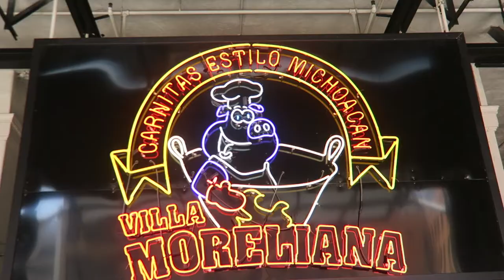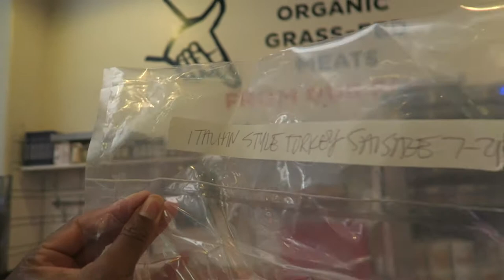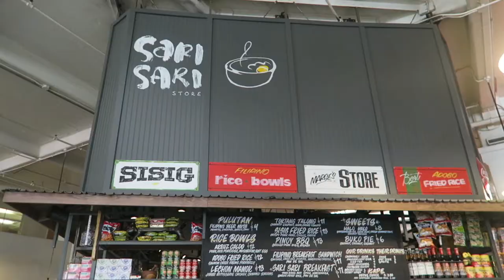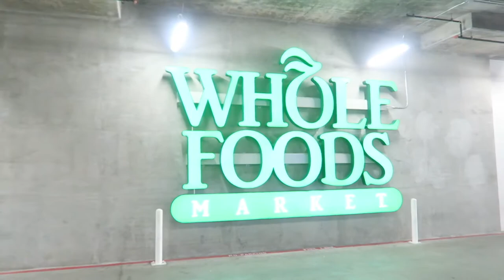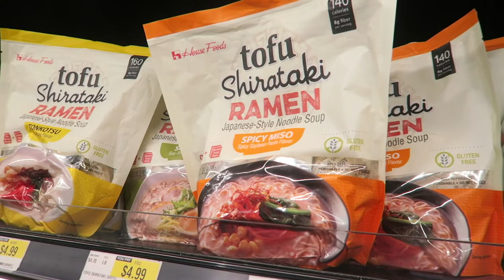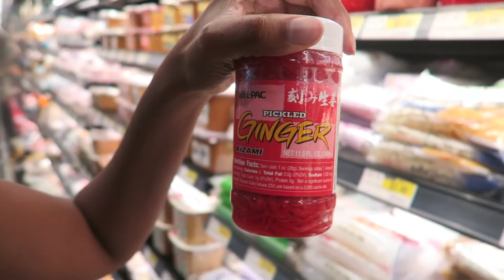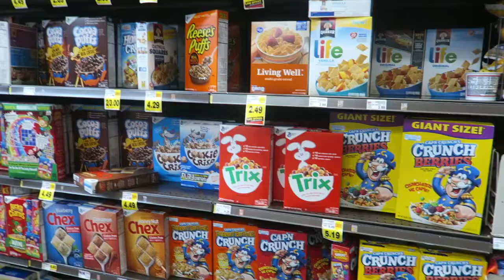5 Stores 1 Day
5 Stores 1 Day Citizens-- Lets Go!

DnV LaLaLand
269 S. Beverly Dr. #495